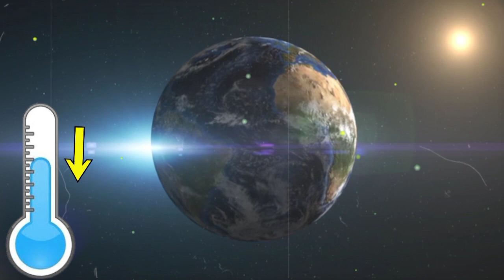Ab Bin Badal Barish karvao||ARTIFICIAL RAIN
Ab Jab Chaho Tab Barish karvao || cloud seeding ||  artificial rain|| 😱😱 ||